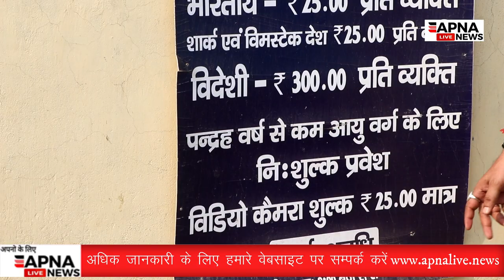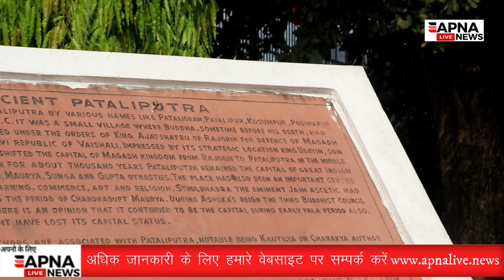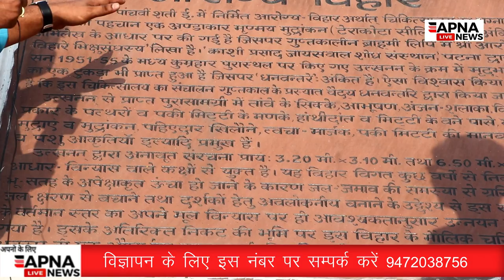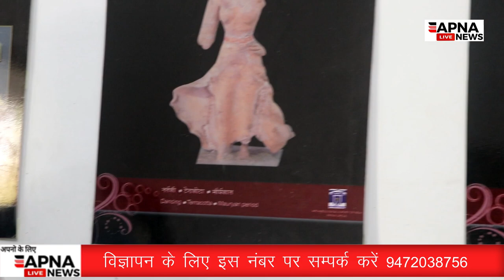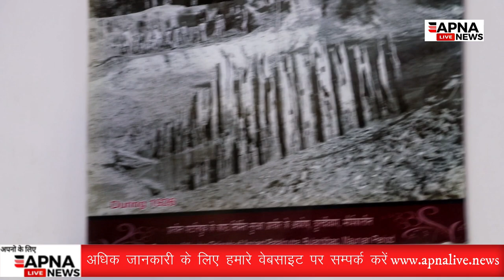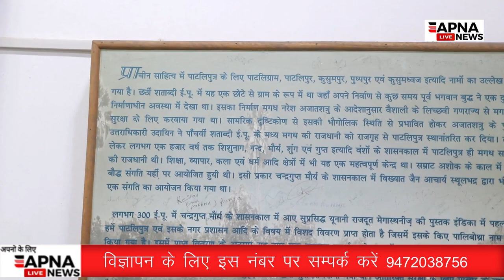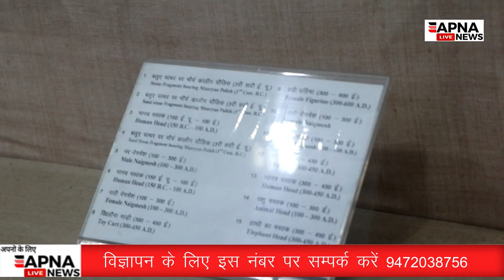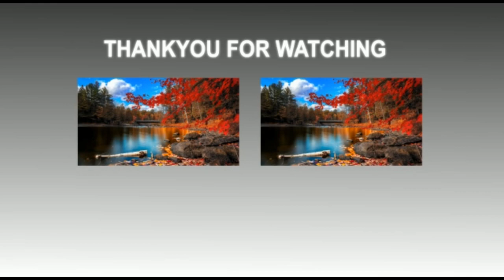जाने मौर्य काल से जुड़े रहस्य कुम्हरार पार्क के जरीय/Apnalive.news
नमस्कार दोस्तों आज हम लोग इस वीडियो में देखेंगे मौर्य काल से जुड़े कुछ रहस्य और इतिहास । जो आज तक आप लोग नहीं जानते  होंगे आखिर ऐसा क्या है कुमराहार पार्क में जो हम लोग नहीं जानते सब जानने के लिए वीडियो जरूर देखें।

Report by:-Manan Goswami